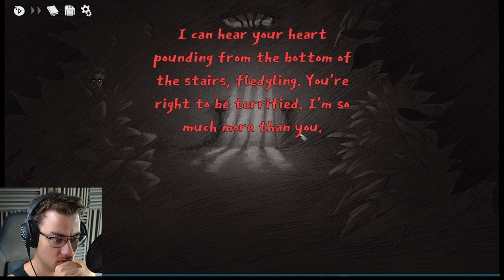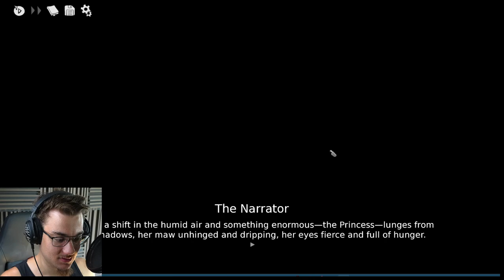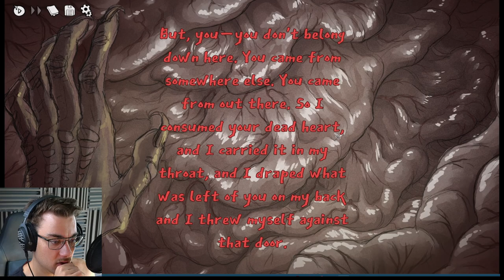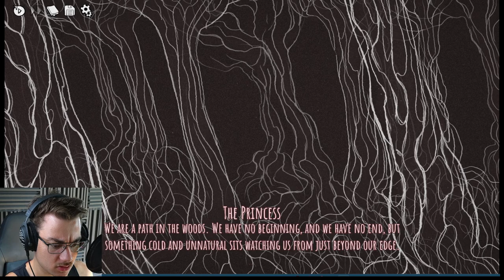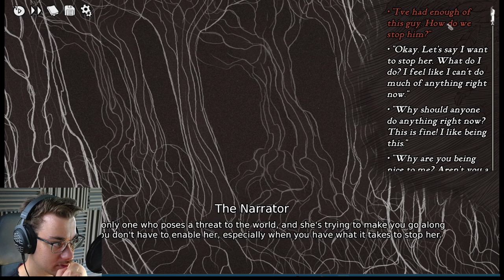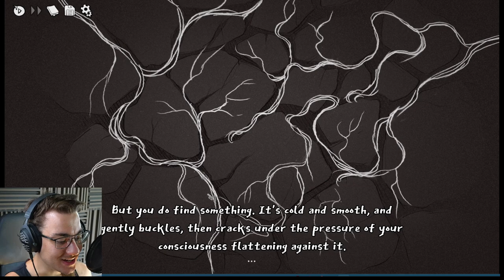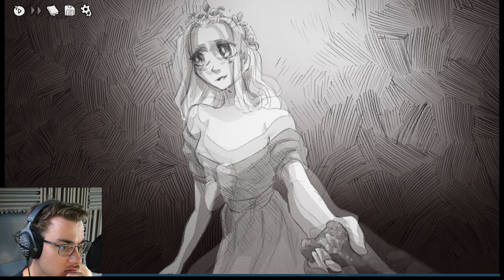THE TRUE ENDING? | Slay the Princess - Part 6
The beginning of the end has begun.. or has it ended?
This came absolutely unexpected!

Thumbnail princess arts by "Heartshapedemerald"!